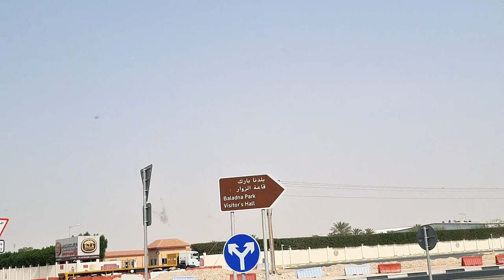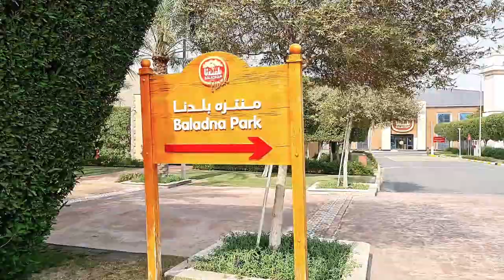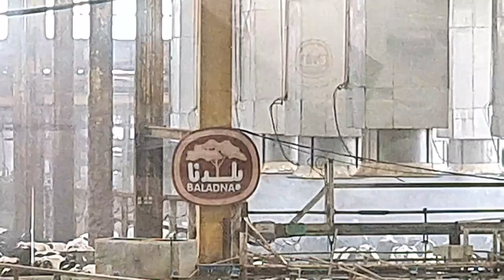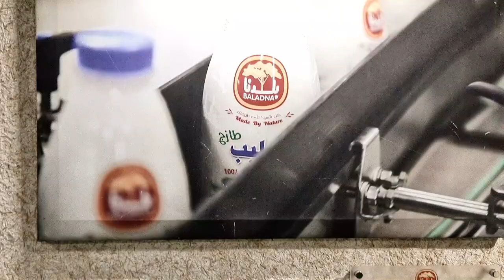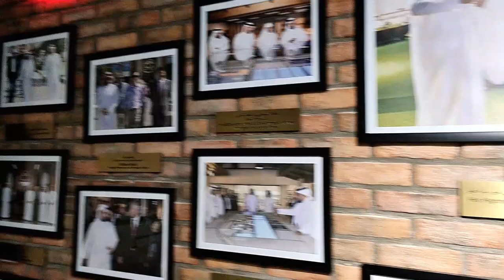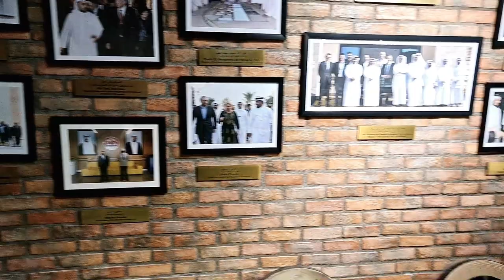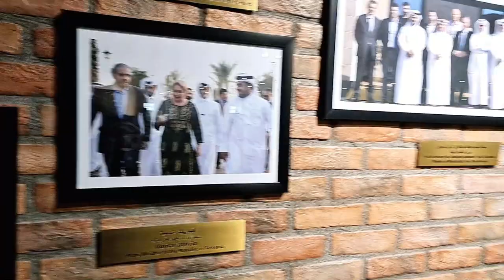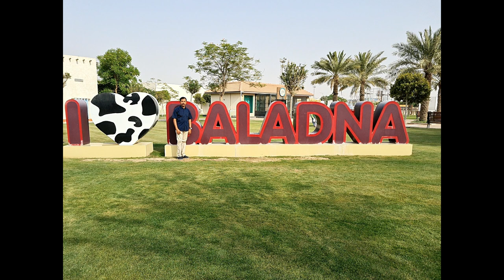A trip to Alkhor Baladna Food Industries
A trip to Alkhor Baladna Food Industries, Fully Automatic milk extraction, and packing system, Highly hygienic, well-versed farm and milk products industries.
baladna, qatar_milk, Milking_Machines, milking_cow, cow_milking, organic_milk, cow's_milk-in_desert, alkhor_port.